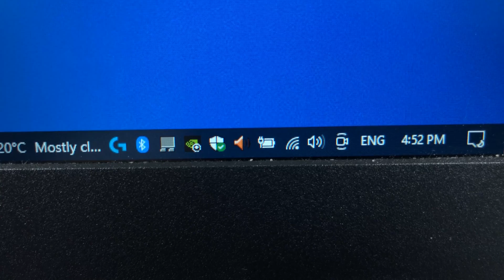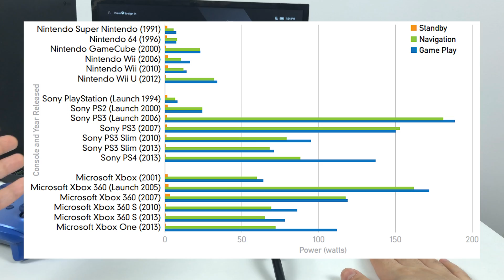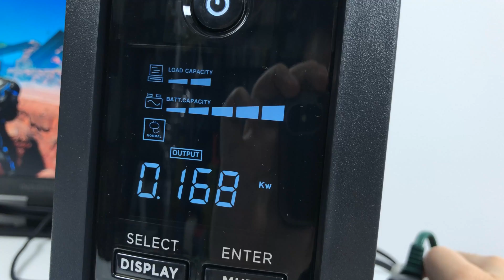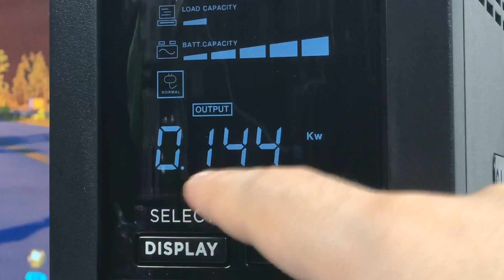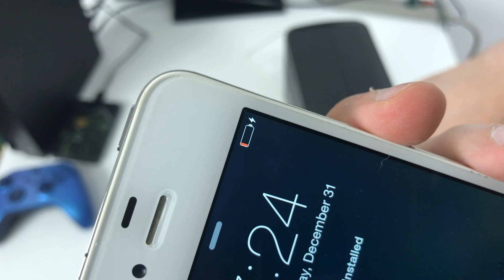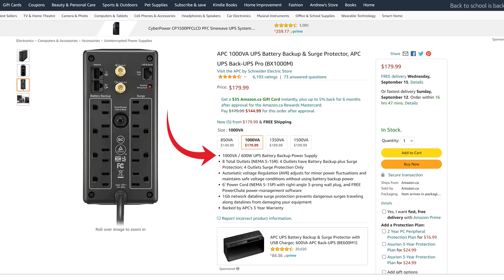UPS Battery Power Backup Systems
A simple rundown of what UPS Battery Backup Systems do and why you should have one backing you up! This isn't a sponsored video, I just really like these things! Even though they are rarely used you don't realize how important they are until you need it.

0:00 | Laptop Example
0:45 | What It Does
1:27 | Power Flickers
1:53 | LCD Display
2:28 | Using The UPS
2:46 | Display Info
3:42 | Power Loss
4:05 | Mute Button
4:17 | Portable Power
4:40 | Battery Replacement
5:03 | Power Capacity

LEARN TO DRAW from THE LAZY CARTOONIST!